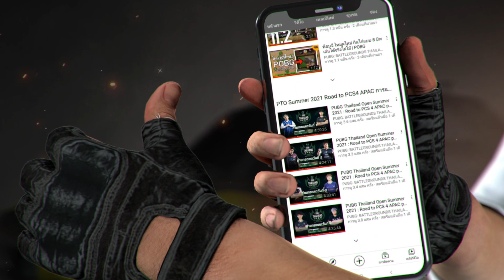👨‍💼🔥 รายการThe Stats Top 5 อัพเดทผลงานผู้เล่นในรายการ PTS2021 ในสัปดาห์ที่ 2 ใครผลงานดีไปดูกัน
👨‍💼🔥 รายการTheStatsTop5 มาอัพเดทผลงานผู้เล่นในรายการ PUBG Thailand Series ในแต่ละสัปดาห์ ใครผลงานดีใครโชว์ลีลาเด่น เราจะมาอัพเดทให้สาวกรับทราบแบบกระฉับจบในคลิปเดียว 🏆 ที่สำคัญสถานะการณ์ศึก LEO PUBG Thailand Series Season 6 (Road to PCS5 APAC) ทุกโซนลุ้นได้หมด กินไก่เมื่อไหร่ อันดับพร้อมพุ่งทยานแน่นอน! แล้วมาลุยกันต่อศุกร์ เสาร์ อาทิตย์นี้โดดแรกเวลา 17.00 น. เป็นต้นไป!

▪️ การแข่งจะแบ่งเป็นทั้งหมด 3 เฟส เฟสละ 5 วัน
▪️ แข่งขันวันละ 4 แมทช์ บนแผนที่ E/E/M/M
▪️ ใช้กฏ MC Rule ในการคิดคะแนน โดยจะมีลำดับความสำคัญดังนี้ 1.WWCD 2.จำนวนคิล 3.อับดับในแมทช์สุดท้าย
▪️ เมื่อแข่งขันครบจำนวนในแต่ละเฟส จะทำการจัดอันดับเพื่อสะสมเงินรางวัล แล้วรีเซ็ทคะแนนเพื่อแข่งกันในสัปดาห์ต่อไป
▪️ ครบสามสัปดาห์ 3 ทีมที่มีเงินรางวัลรวมสูงสุด ได้ไปต่อในศึก PCS5 APAC

🏆 𝐏𝐔𝐁𝐆 𝐓𝐡𝐚𝐢𝐥𝐚𝐧𝐝 𝐒𝐞𝐫𝐢𝐞𝐬 𝟐𝟎𝟐𝟏 𝐑𝐨𝐚𝐝 𝐭𝐨 𝐏𝐂𝐒𝟓 𝐀𝐏𝐀𝐂 สมรภูมิเดือดกฏใหม่ กินไก่ Most Chicken Rule เริ่ม 21 ก.ค. นี้เป็นต้นไป พร้อมปรับเวลาใหม่เริ่ม 17.00 น. เพื่อให้เข้ากับสถานะการณ์โควิด ณ ปัจจุบัน ☝️🇹🇭 มาร่วมให้กำลังใจ ทีมที่คุณรัก ห้ำหั่นชิงตั๋วไปต่อในการแข่งขันระดับโลก PCS5 APAC พร้อมชิงเงินรางวัลรวมกว่า 500,000 บาท

📺ช่องทางรับชมถ่ายทอดสด :
-Facebook : PUBG Thailand Pro League
-Facobook : PLAYERUNKNOWN'S BATTLEGROUNDS